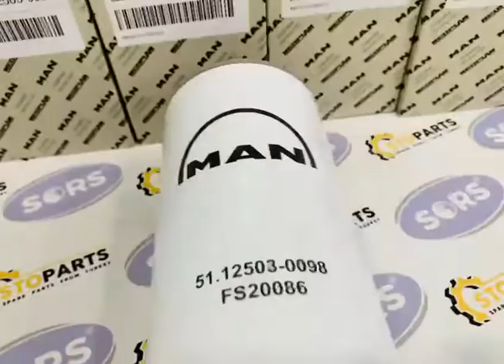MAN 51.12503-0098 GENUINE FUEL FILTERS ; MAN TRUCKS GENUINE FILTERS 51125030098 ; MAN ENGINES